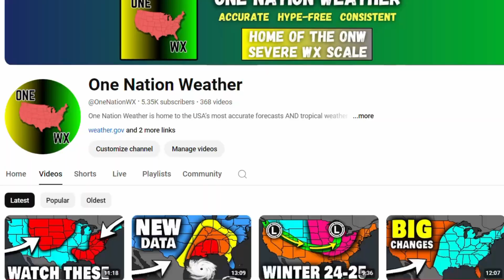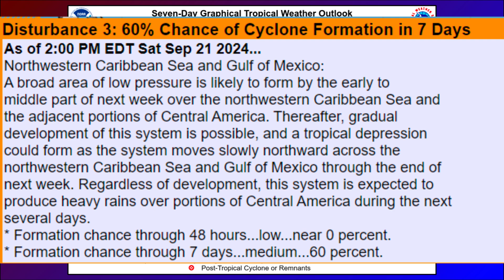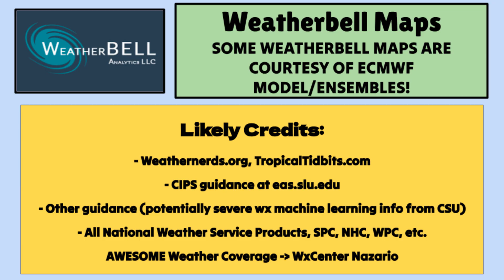This Weather Pattern Will Become VERY Problematic... | ONW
A problematic pattern is about to take shape, with a strong cold front and possible hurricane leading the headlines for this video. Throughout this below-10 minute update, you'll find all the information you need on the cold front's impacts day by day this week and a tropical update on what could soon be Hurricane Helene.

Timestamps below:
0:00 - Introduction
0:17 - Strong Cold Front Coming
3:00 - Temperature Swing Breakdown
4:45 - Tropical Storm Likely (Scenarios/Setup)
6:52 - Tropical Storm Likely (What to Know)